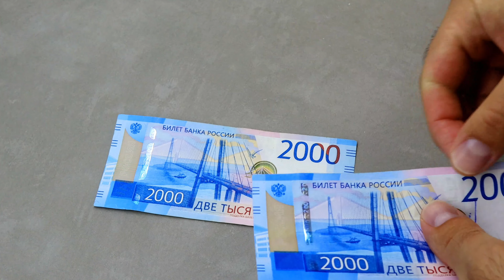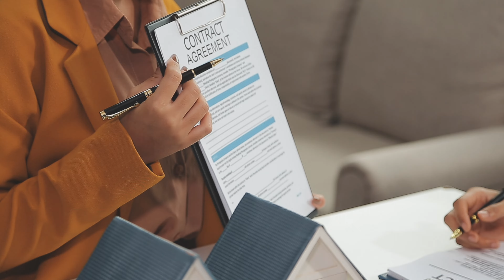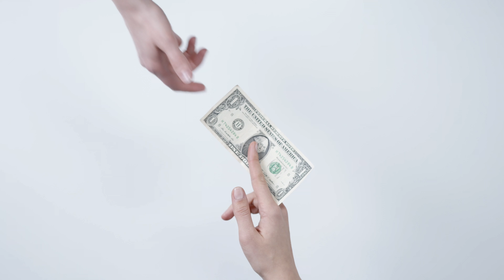Belarus Gece Hayatı - Belarusian Nightlife - Начное жыццё Беларусі 4K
Nightlife in Minsk is amazing but still not so famous abroad. With this video I want to inspire you to come to my beautiful country and enjoy here summer time - people comig out to nice bars, meet new friends, dancing till morning. If you find this video helpful please press like.